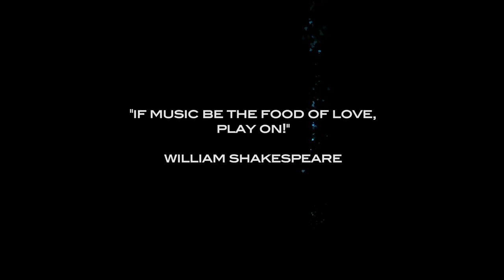The Creators TV Show - Episode 6 - (HD) - 1st air Dec 10, 2016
The Creators TV Show - Episode 6
Art d'Ecco (singer/songwriter) + Evan Clayton (fashion designer)

The Creators TV Show on SHAW TV Channel 4 Vancouver is produced, hosted and created by David Hawkes, and features taped live performances, videos by musical artists and additional segments spotlighting the artists and personalities that have created and built our music, arts and entertainment industry.